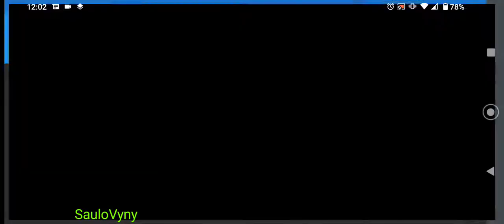Pokemon XD: Gale of Darkness - Moto One Fusion (Dolphin Oficial / Gamecube)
Galera hoje testei o Pokémon XD: Gale of Darkness do Gamecube no Moto One Fusion, usei o Dolphin oficial da playstore, o jogo rodou pefeito.